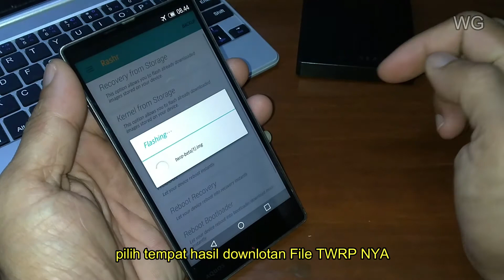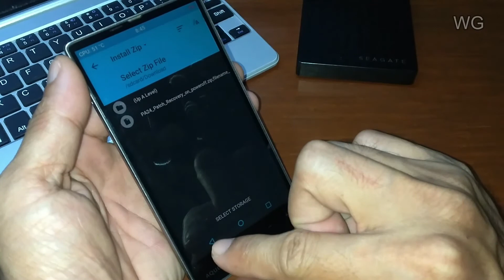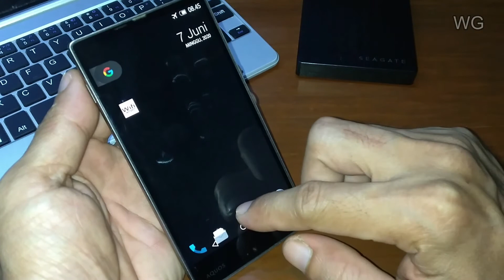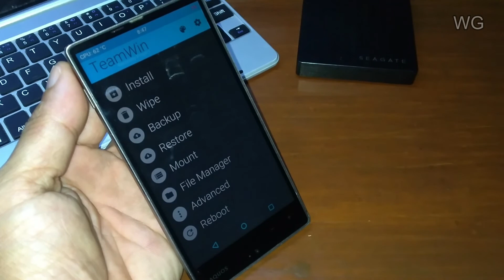Pasang TWRP pda sharp aquos 304sh I Tanpa PC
Tutorial Cara Pasang TWRP
cara pasang twrp pada sharp aquos 304sh tanpa pc
mantap ges
Berikut File nya ges

Kalo ada link yang mati mohon komen di bawah ya ges

SEMUA YANG TERJADI KEGAGALAN/KESALAHAN DI TANGGUNG SENDIRI GESS

Alat pendukung
- Record     : Xiaomi Mi A2 Lite
- Lighting   : led diy 5watt
- Tripod      : wt3110a
- Editing     : Filmora9
- Alat edit  : pc

Terimakasih  untuk sodara  Minh Huy Le Nguyen
musik ncs/vlognc

cara root hp sharp aquos 304sh,304sh,aquos,kulkas,root hp jepang,mantap jiwa,cok, twrp,